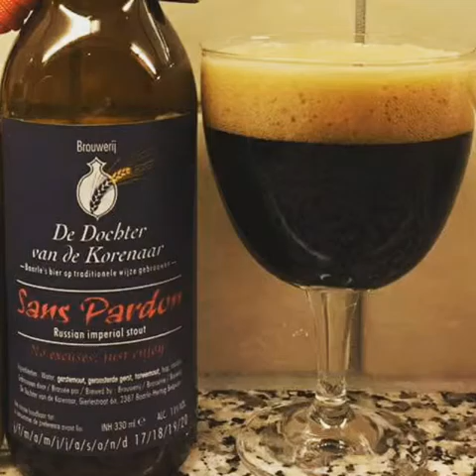Best beers on February 2017 & My Way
Frank Sinatra & Best beers